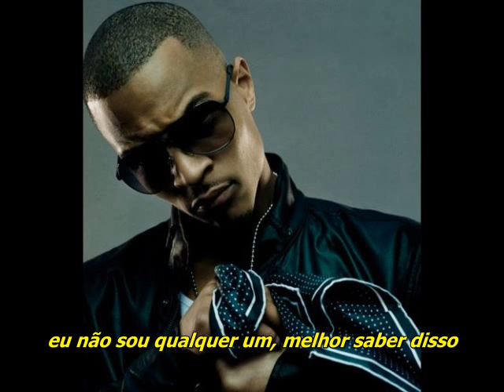Chip - On The Scene (ft. T.I. & Young Jeezy) [Legendado]